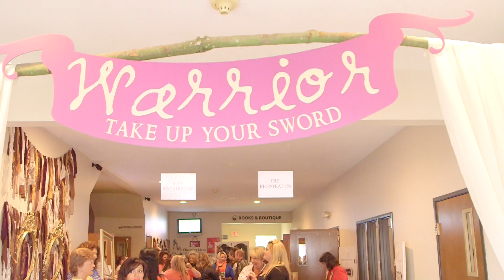WIP 2014 Recap